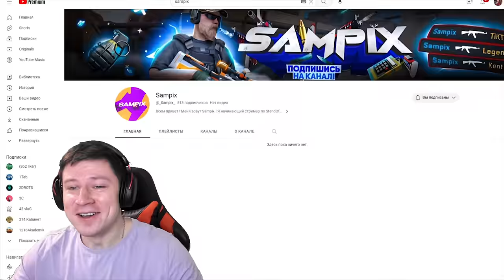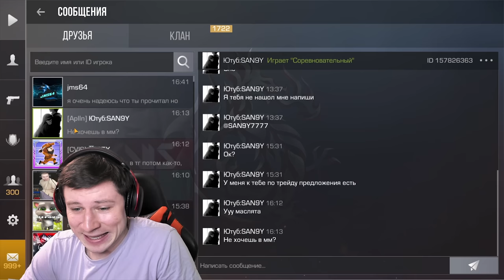ТОП 3 САМЫХ ДОРОГИХ АККАУНТА В STANDOFF 2